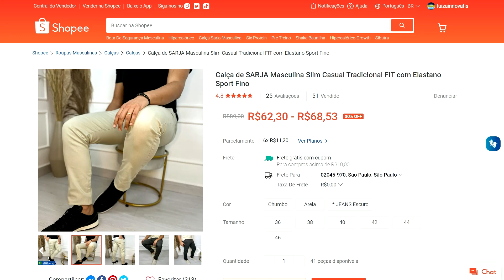Calça de SARJA Masculina Slim Casual Tradicional com Elastano Sport Fino - ASSISTA ANTES DE COMPRAR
✅ Calça de SARJA Masculina Slim Casual Tradicional FIT com Elastano Sport Fino - Shopee